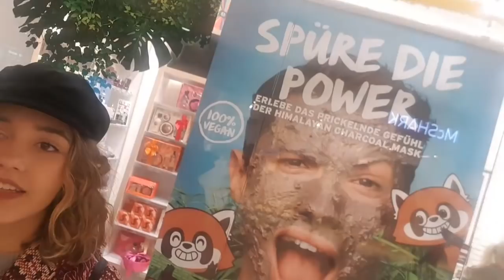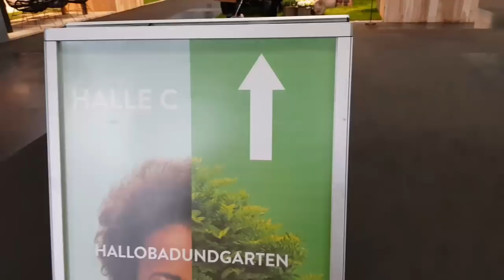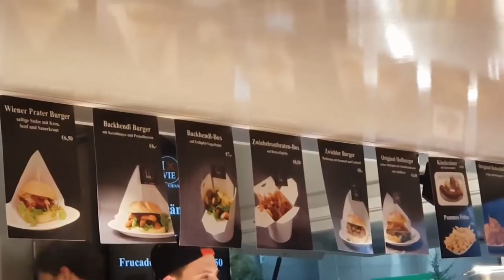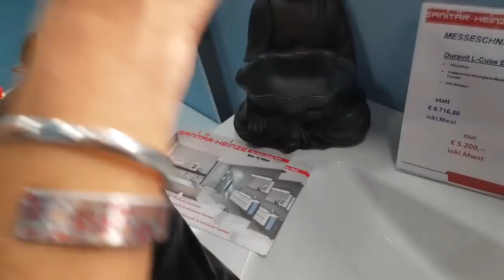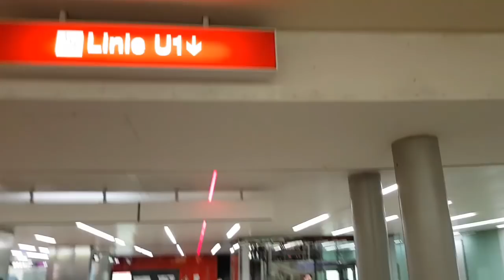Влог Виена ден #1 | Vlog Vienna day #1 | Sen Sen Bg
Разходете се с нас из виенските улици, метро и други интересни места! Надяваме се, че ще се забавлявате. Целувки от нас :*
Не забравяйте, че само до края на годината можете да се възползвате от 10 процента отстъпка при покупка на козметични продукти от с промоционален код: SenSen
Потърсете ме и в другите социални мрежи